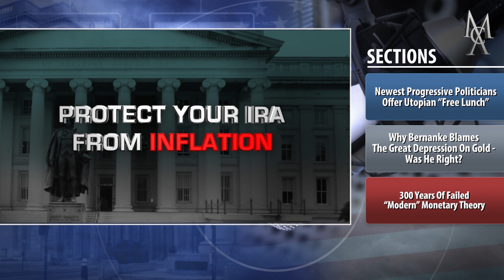Modern Monetary Theory Explained: So Tell Me Again How Money Can Grow On Trees?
Modern Monetary Theory Explained: So Tell Me Again How Money Can Grow On Trees? Newest Progressive Politicians Offer Utopian “Free Lunch”. Why Bernanke Blames The Great Depression On Gold - Was He Right? 300 Years Of Failed “Modern” Monetary Theory... Thanks for listening to this week's McAlvany Commentary.